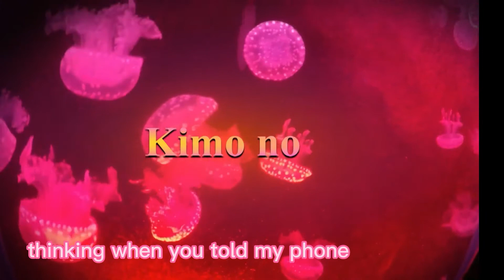非聽不可的夜店中文 DJ Special remix 混音专辑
最好的 DJ為你準備絕對好聽, SPECIAL REMIX
非聽不可的夜店歌舞曲 Remix, HOT, HOT ,HOT.
百聽不厭, DJ REMIX 精选

點歌的人
一剪梅
 Mojito
海來阿木 -遠方有信仰
崔子格- 卜卦
Kimono
時間的過客
怎麼做怎麼過怎麼活

謝謝您對我們的支持

如您对我们有任何意见
请在下面留下您的宝贵意见

還有不要忘記給我們一個 讚

如果涉及版權問題，请您第一时间告知，即刻删除. 谢谢